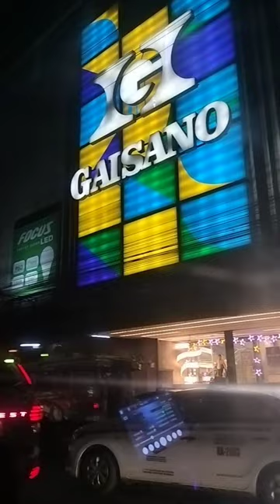Gaisano ang laki